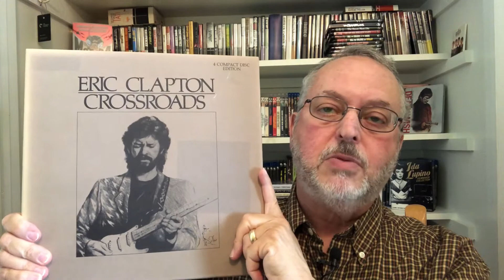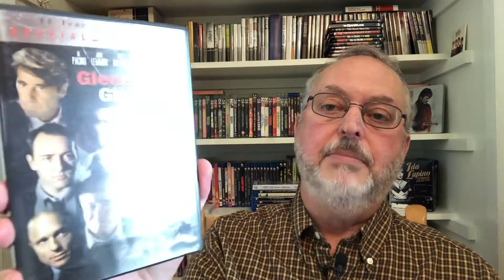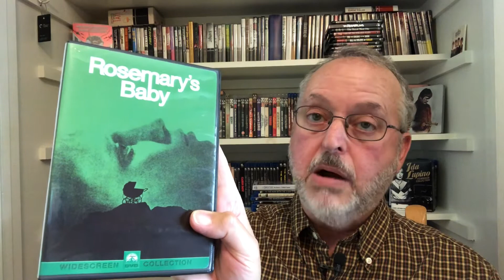Clapton, Spacey, Polanski: Ditch ‘em or Dig ‘em?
What do you do if artists whose work you admire commit some nefarious deeds. Can you still enjoy them? Let’s find out as we discuss the controversies and best work of three artists.